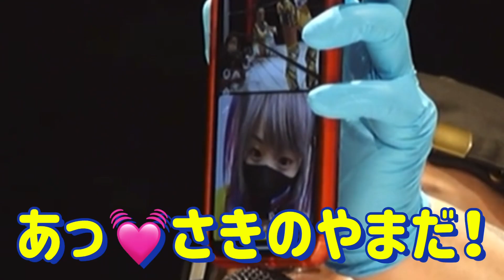テレビ電話乱闘！ベルト返上マッチ！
別会場で試合をしておりましたが、
永島千佳世が3ヶ月もの間ベルト返上しないと
ゴネていたので
私がタッグベルト返上させてやるよ。
3ヶ月動かないベルトなんて
何のためにあるんだ？
返上して、
私が巻いて、1番輝かせてやるよ。